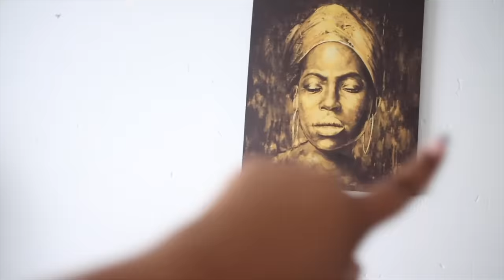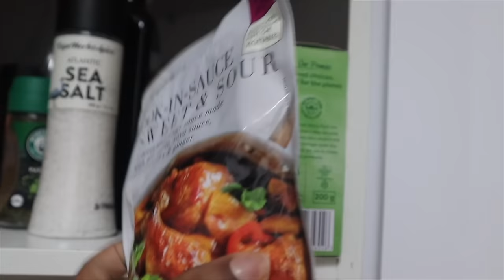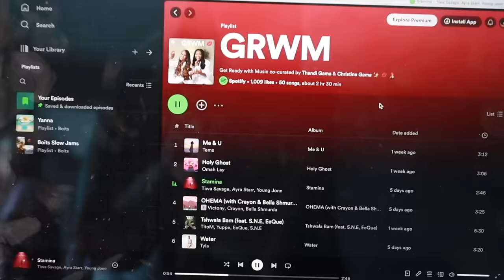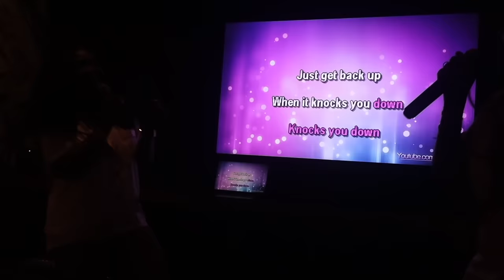VLOG| Life Lately | Home Updates 🏠 | Travel With Me| Party With Me | its a Lot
Hello my beautiful Sembi Sembis, welcome back to another vlog, a life update of what I have been up to, Life as a mom, friend, daughter kiningi.
but thank you for tuning in and I hope you enjoy this vlog as much as I enjoyed editing it for you guys.
mwa!
ALL MUSIC IS NOT MINE
-Soundcloud mixes
-Epidemic Music